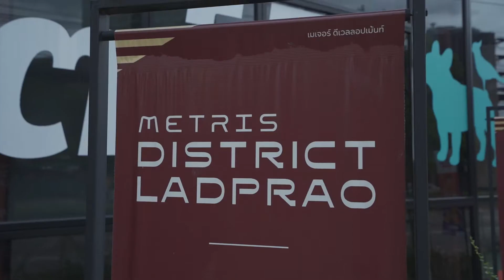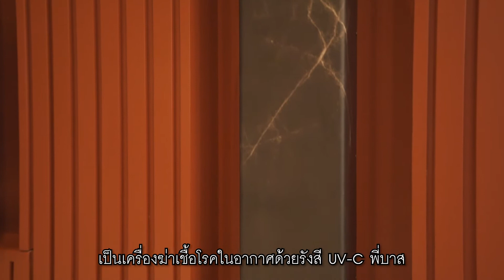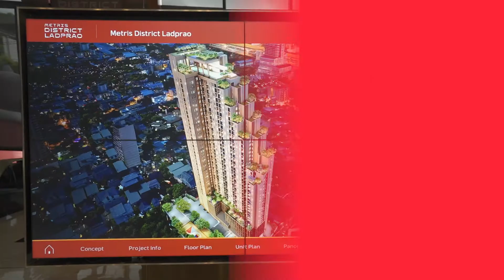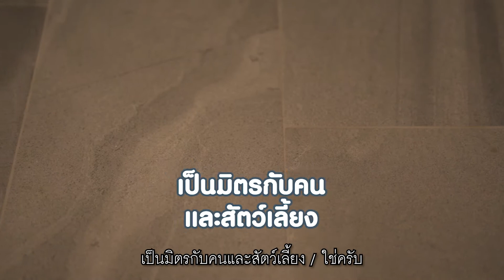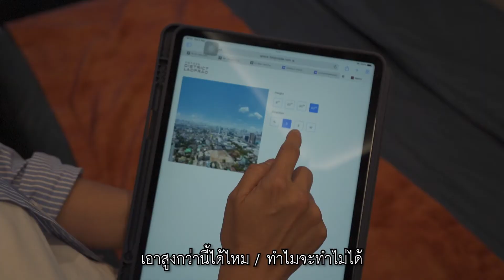บ้านและสวน PETS พาชม METRIS DISTRICT LADPRAO คอนโดเลี้ยงสัตว์ได้ ใกล้ 5 แยกลาดพร้าว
บ้านและสวน PETS พาทุกคนมาเยี่ยมชมคอนโดเลี้ยงสัตว์ได้ โครงการใหม่ล่าสุด METRIS DISTRICT LADPRAO ทำเลทอง ใกล้ 5 แยกลาดพร้าว และ MRT พหลโยธิน รับรองว่าเป็นคอนโดที่ตอบโจทย์และเข้าใจคนรักสัตว์เลี้ยงอย่างแน่นอน ตามพี่ฮอลล์กับพี่บาสไปดูกันเลยค่ะ

สนใจโครงการ เมทริส ดิสทริค ลาดพร้าว
จองเริ่ม 5,000 บ.* ฟรีดาวน์* 1 ห้องนอน เริ่ม 3.15 ลบ.*

ลงทะเบียนรับสิทธิพิเศษก่อนใคร คลิก

- เฟอร์ฯ ครบทั้งห้อง
- Home Automation ครบ
- ส่วนกลางใหญ่ จัดเต็ม
- เลี้ยงสัตว์ได้ ส่วนกลางสัตว์เลี้ยงใหญ่สุดในลาดพร้าว
- โปรฯ สัตว์เลี้ยงจัดเต็ม

สอบถาม | นัดหมาย | จอง